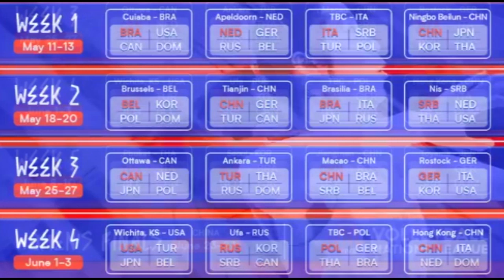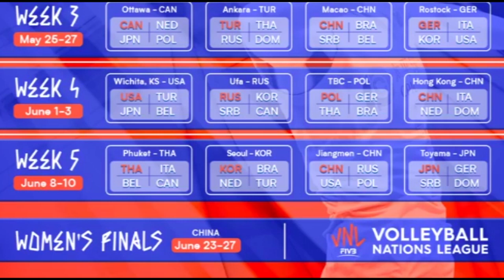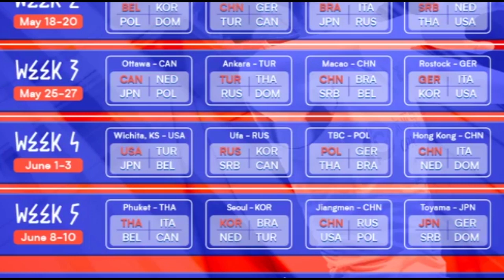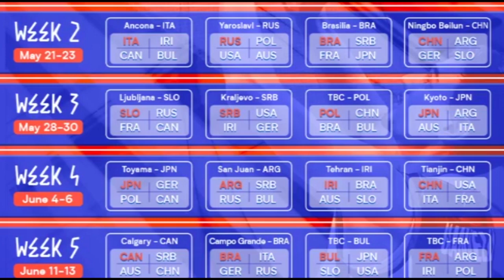SLN: ¿ Es necesario una VNL tan larga?